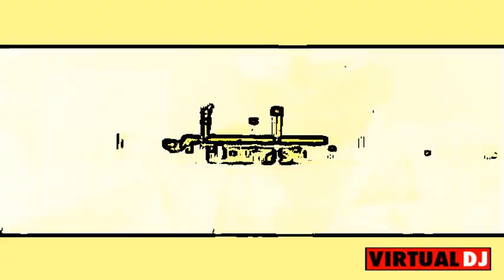Leichen im Keller machen Spass